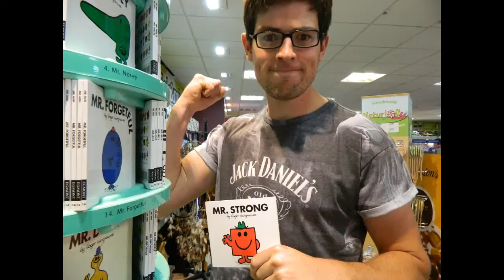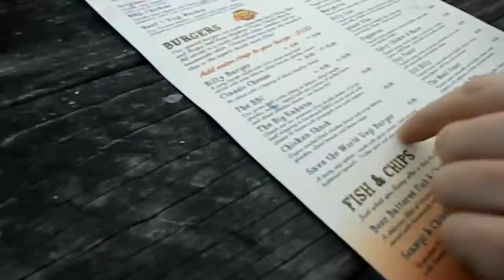vlogging on the way to croyde (veda 4)